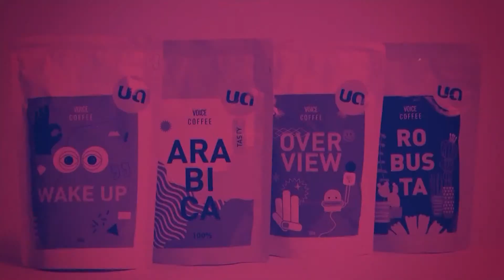ตาสว่าง (27เม.ย.66)​ 'ธนาธร-หมอเลี๊ยบ' หย่าศึกน้ำลายเพื่อไทย-ก้าวไกล '